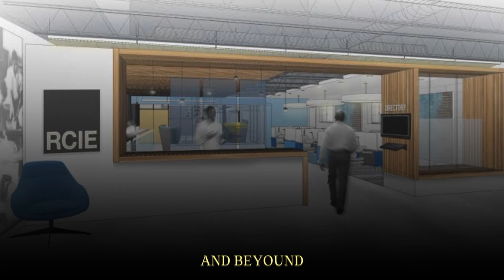TOP BLACK OWNED REAL ESTATE COMPANIES 2023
In this video, we're going to share with you the Top black-owned real estate companies that you should be investing in for the year 2023.

As the world becomes more and more diverse, it's important to invest in diverse businesses. By investing in black-owned real estate companies, you're supporting businesses that are creating positive change in the community. These businesses are worth your investment, so be sure to check them out in this video!

00:47 Omni
01:49 RLJ
02:41 Elite
04:14 Peebles
05:21 CB Emmanuel
06:17 Integrated Capital
07:07 MacFarlane
07:55 NAREB